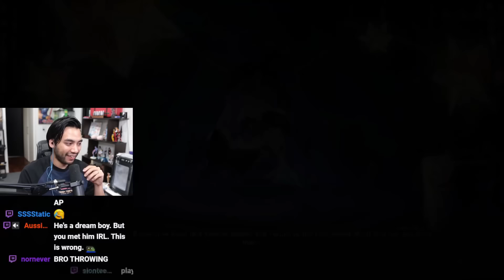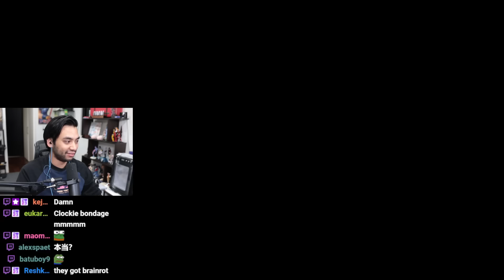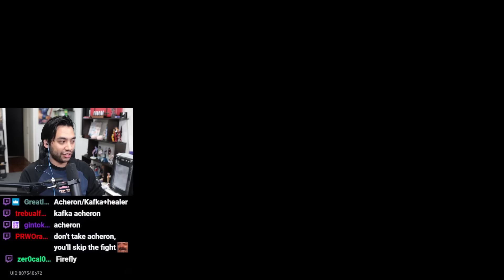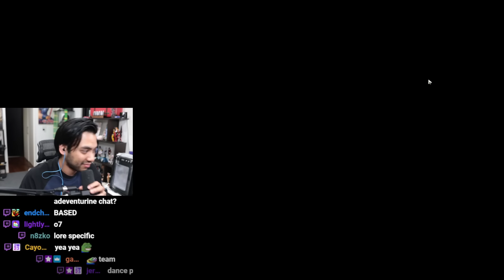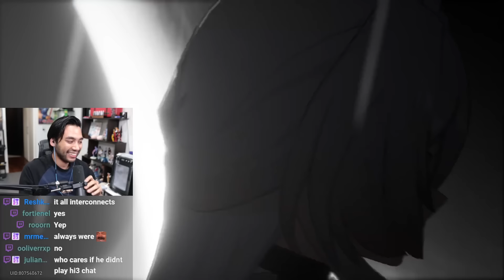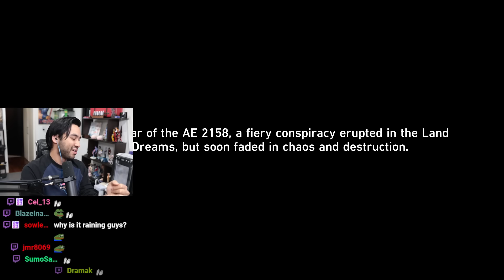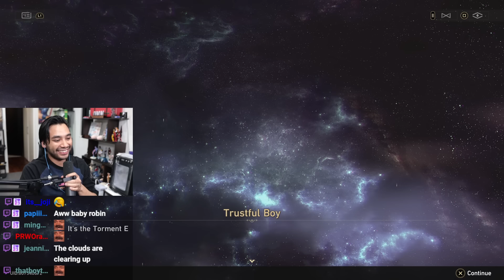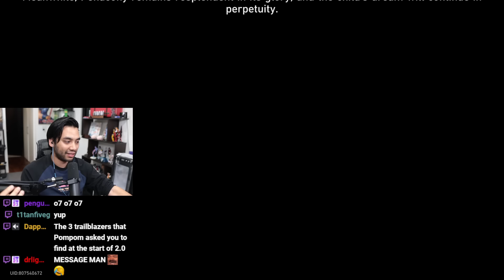Gigguk Plays PENACONY FINALE | Honkai: Star Rail 2.2